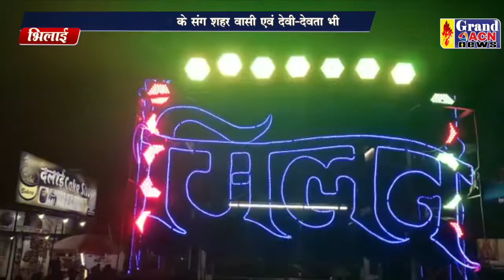भोले की बारात Santosh Sharma